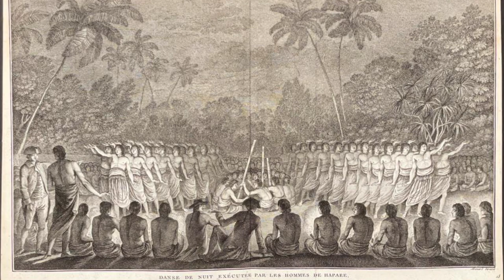Tonga Islands by William Mariner: Introduction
A detailed retelling of William Mariners classic book, Tonga Islands, from a native Tongan perspective.

In 1806 William Mariner stopped off in Tonga in the Ha'apai Islands where most of the adults on his ship were slaughtered by the natives. He becomes adopted by the King Chief and General of Tonga and raised by the youngest wife of that King, Finau 'Ulukalala, a native of Ha'apai. This is his story.